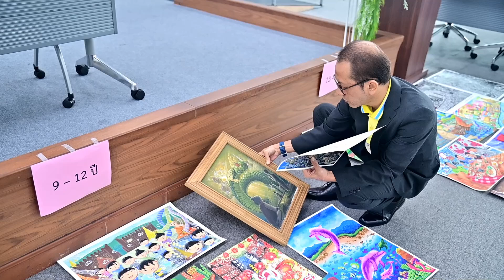ประชุมคณะกรรมการตัดสินการประกวดวาดภาพ ภายใต้โครงการศิลปะกับการพัฒนาเด็กและเยาวชน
วันพุธที่ 4 กรกฎาคม 2567 เวลา 09.30 น. นางอภิญญา ชมภูมาศ อธิบดีกรมกิจการเด็กและเยาวชน ในฐานะที่ปรึกษาคณะกรรมการตัดสินการตัดสินการประกวดวาดภาพ ภายใต้โครงการศิลปะกับการพัฒนาเด็กและเยาวชน : อัตลักษณ์ท้องถิ่นแผ่นดินเดียวกัน พร้อมด้วย นายอุเทน ชนะกุล รองอธิบดีกรมกิจการเด็กและเยาวชน ในฐานะที่ปรึกษาฯ ร่วมการประชุมคณะกรรมการตัดสินการประกวดวาดภาพ ภายใต้โครงการศิลปะกับการพัฒนาเด็กและเยาวชน :อัตลักษณ์ท้องถิ่นแผ่นดินเดียวกัน ครั้งที่ 2/2567 โดยมี ผู้ช่วยศาสตราจารย์ ดร.วิชญ มุกดามณี ประธานกรรมการ เป็นประธานการประชุม ทั้งนี้มี คณะกรรมการฯ ข้าราชการ เจ้าหน้าที่ที่เกี่ยวข้อง เข้าร่วมการประชุม เพื่อพิจารณาตัดสินการประกวดวาดภาพ ภายใต้โครงการศิลปะกับการพัฒนาเด็กและเยาวชน : อัตลักษณ์ท้องถิ่นแผ่นดินเดียวกัน โดยการประชุมจัดขึ้น ณ ห้องประชุมชั้น 19 โซน A อาคารกระทรวงการพัฒนาสังคมและความมั่นคงของมนุษย์